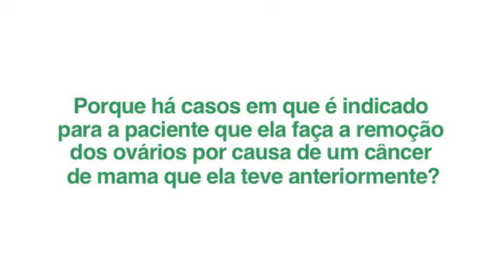Encontro com Especialistas :: Cirurgias no ovário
Em quais casos são indicados cirurgias preventivas nos ovários? Confira a explicação de nossos especialistas.